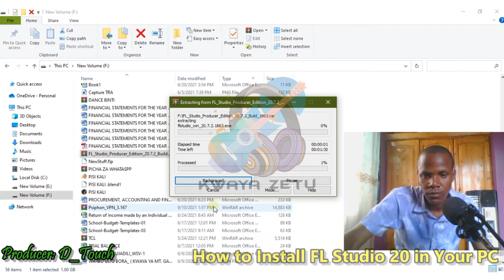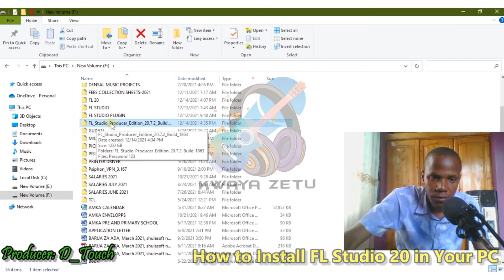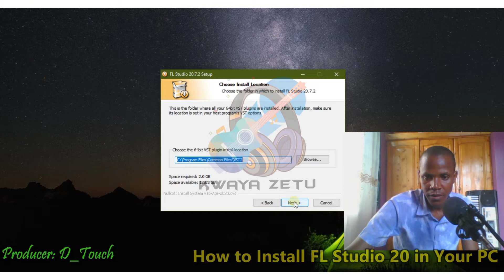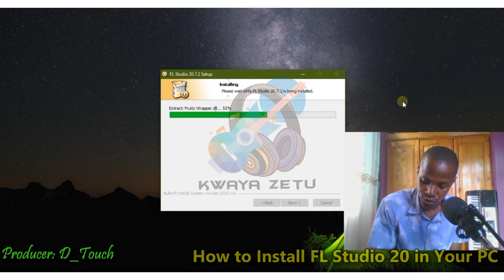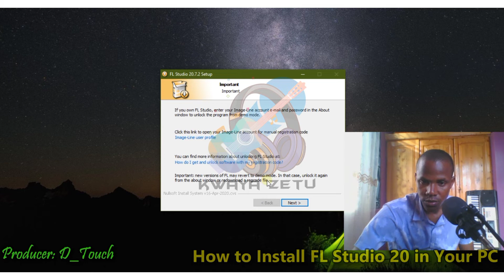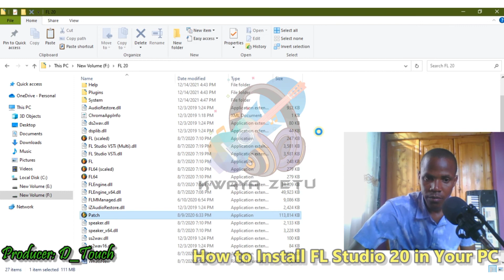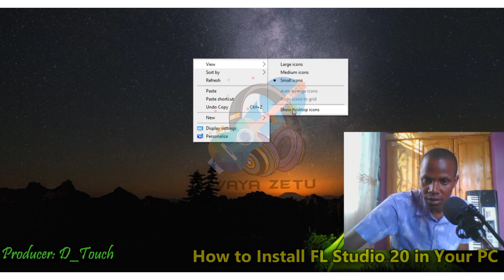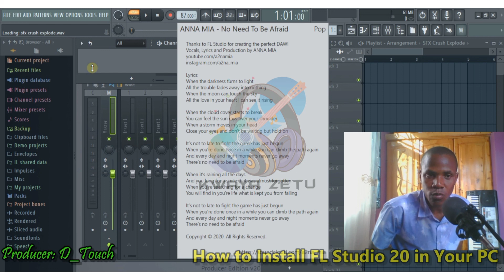How to Install Fl Studio 20-Swahili | Jinsi ya Ku Install Fl Studio 20 Kwenye PC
Created by D_Touch, the music beats maker of Tanzania.